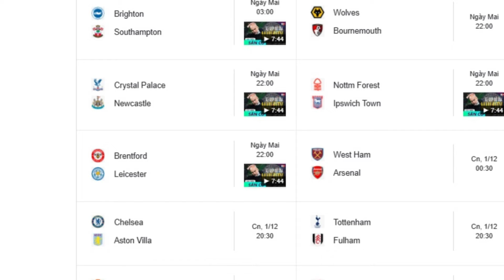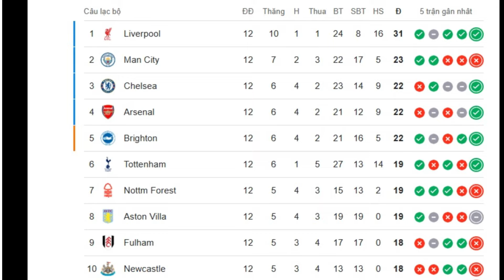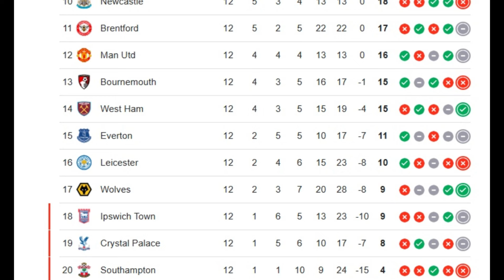TRỰC TIẾP I BRIGHTON vs SOUTHAMPTON 03H00 NGÀY 30/11 VÒNG 13 NGOẠI HẠNG ANH 2024/25 LINK XEM BÓNG ĐÁ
TRỰC TIẾP I BRIGHTON vs SOUTHAMPTON 03H00 NGÀY 30/11 VÒNG 13 NGOẠI HẠNG ANH 2024/25 LINK XEM BÓNG ĐÁ PREMIER LEAGUE HÔM NAY
Kênh Youtube Tin Bóng Đá - tự hào mang đến cho quý vị và các bạn những thông tin mới nhất về Lịch thi đấu bóng đá, kết quả bóng đá, nhận định, phân tích các trận đấu...
® Chỉ được đăng tải lại nội dung khi có sự đồng ý admin.